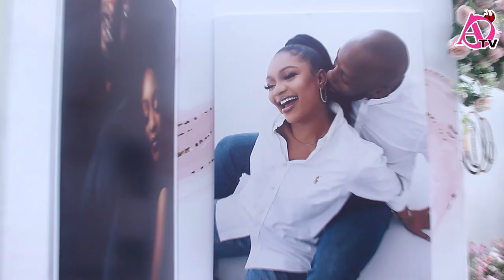What Celebrity women Rocked at Former EKiti Governor, Ayo fayose Sons Wedding